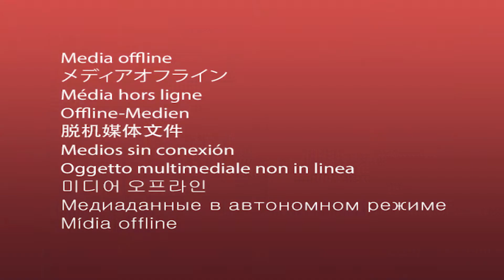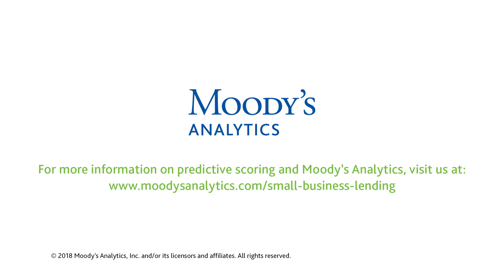Role of Alt Data in Credit Scoring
Hear how Moody's Analytics is using alternative data to enhance our current credit risk models. Learn more about the solutions we have available for small business lenders